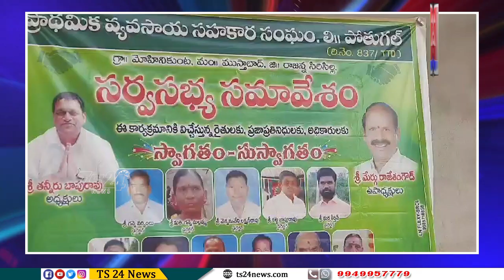పోతుగల్ ప్రాథమిక సహకార సంఘం ఆధ్వర్యంలో సర్వసభ్య సమావేశం..|TS24 News